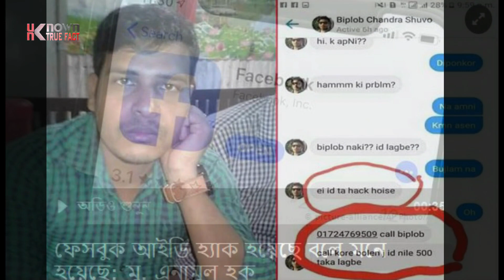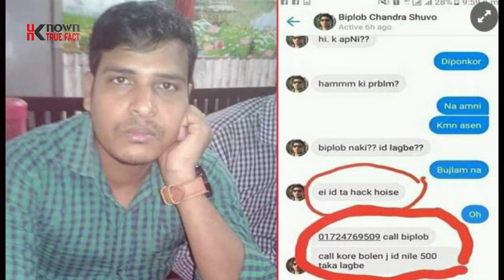ভোলার কঠিন পরিস্থিতিতে প্রধানমন্ত্রী শেখ হাসিনার কঠিন সিদ্ধান্ত | Breaking News BD | Bhola News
Special warning :-